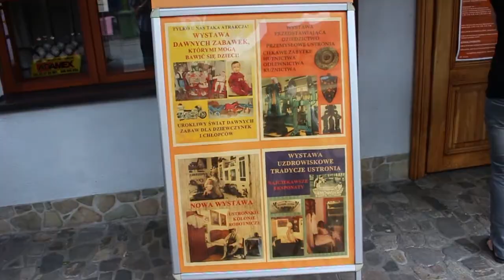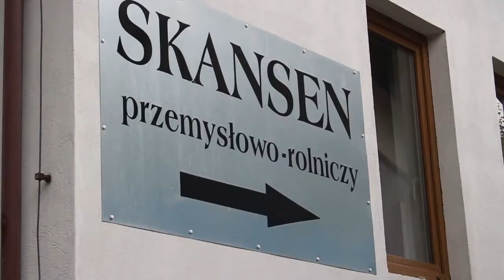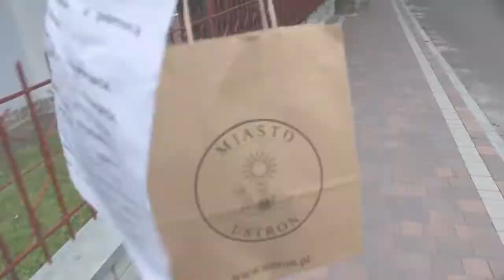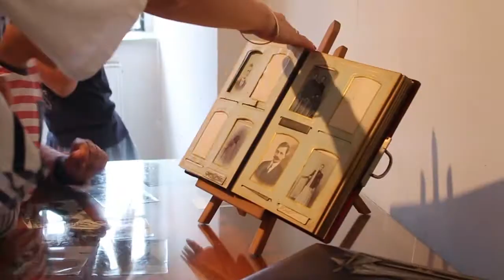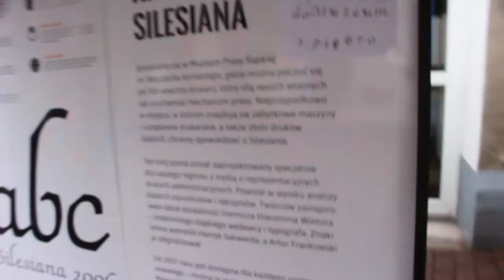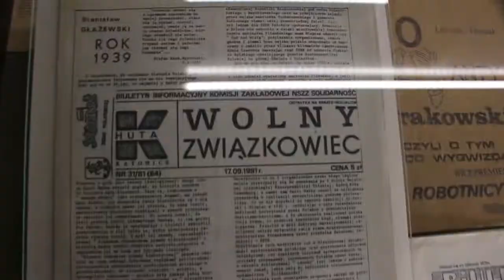Industriada 2017 - Indu Trip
Postanowiłem wybrać się na małą wycieczkę po Śląskim Szlaku Zabytków Techniki, co robiłem i czego doświadczyłem zobaczycie w tym odcinku